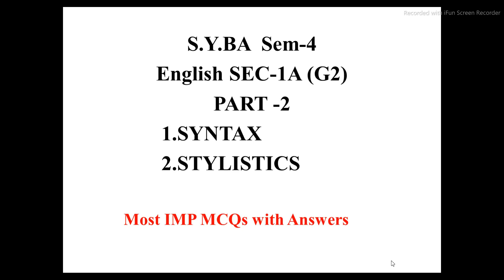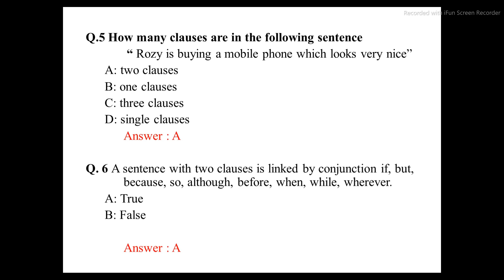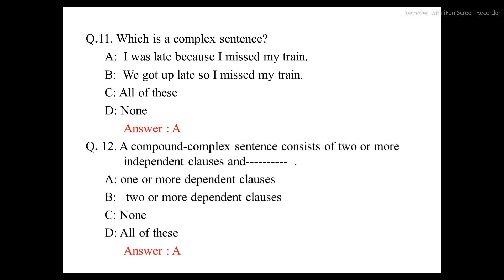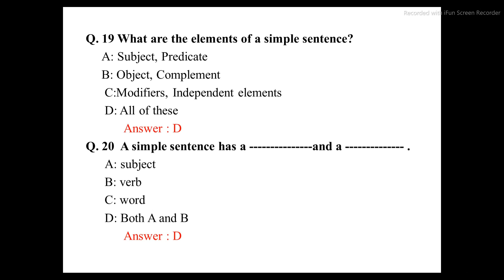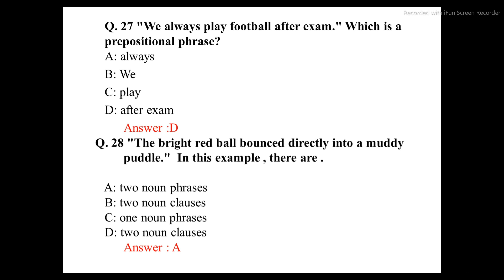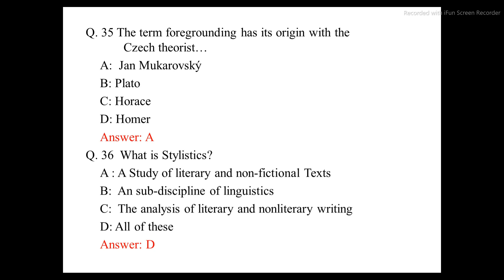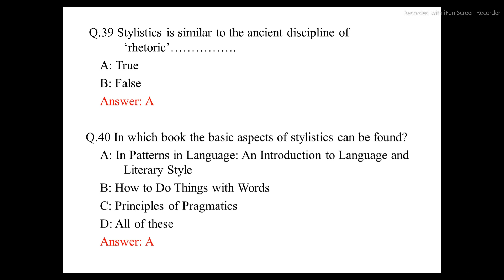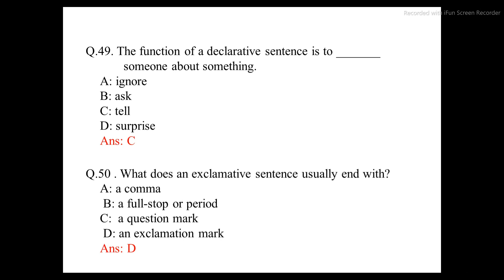English SEC-1B (G2)| S.Y.B.A| Sem-4 |Advanced Study of English Language |Most IMP MCQs with Answers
S.Y.B.A. English (G2)SEC-1B

F.Y.B.A. Compulsory English  Semester 2 Complete Syllabus

F.Y. B.COM Compulsory English
Semester 2

Compulsory English Semester 4

S.Y.B.A. SEC - 1B (G2) Semester-4

F.Y.BCom Compulsory English Prose Section Sem2

Compulsory English
Semester 2

T.Y.B.A. Compulsory English
T.Y.B.A. Prose Section